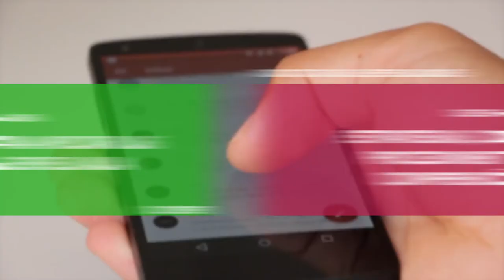ULTIMOS DÍAS Cursos e-learning para profesores/as - Universidad de Chile, PEC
El Programa de Educación Continua para el Magisterio de la Universidad de Chile (PEC), los invita a conocer sus cursos en línea del primer semestre de este año, dirigidos a profesores(as) y a profesionales y técnicos relacionados o interesados en el ámbito de la educación.

Esta es una oportunidad para perfeccionarse con cursos de calidad y rigor académico, sin horarios ni restricciones geográficas, con el sello de calidad de la Universidad de Chile.

1. LA CIUDADANÍA ACTIVA COMO HERRAMIENTA DE CONSTRUCCIÓN DEL APRENDIZAJE ESCOLAR. ID 1380987

2. HERRAMIENTAS PARA APLICAR LAS NEUROCIENCIAS EN EL AULA. ID 1380992

3. ESTRATEGIAS, COMPETENCIAS Y PROCEDIMIENTOS PARA LA COMPRENSIÓN LECTORA. ID 1381000

4. ELABORACIÓN DE CRITERIOS, ESCENARIOS DE EVALUACIÓN Y RÚBRICAS PARA EL APRENDIZAJE EN LENGUAJE Y COMUNICACIÓN. ID 1381004

5. ELABORACIÓN DE CRITERIOS, ESCENARIOS DE EVALUACIÓN Y RÚBRICAS PARA EL APRENDIZAJE EN MATEMÁTICA. ID 1381008

6. CONVIVENCIA ESCOLAR: TEORÍA Y PRÁCTICA EN EL AULA. ID 1381022

7. ESTRATEGIAS PARA EL ABORDAJE DE LA DIVERSIDAD CULTURAL EN EL AULA

INFORMACIÓN GENERAL

Fecha de inicio: 17 de mayo 2017
Fecha de término: 19 de julio de 2017
Inscripciones: A partir del 27 de marzo 2017
Todos los cursos tienen una duración de 90 horas cronológicas (120 pedagógicas).